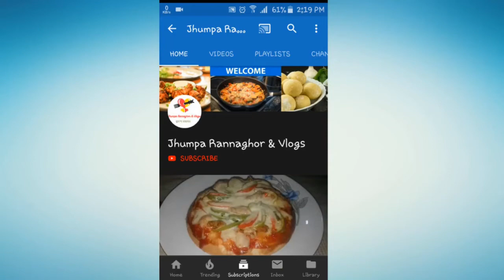তাজা কাতলা মাছ রান্নার রেসিপি || katla fish curry || Jhumpa Rannaghor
In this video, I am going to show you how to make katla fish curry ||